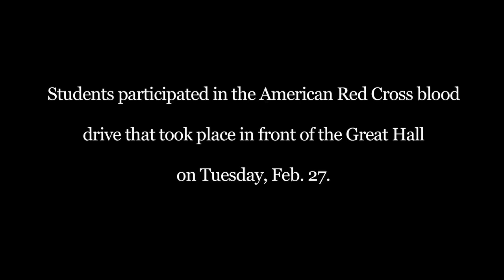Students donate blood at Pierce College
The American Red Cross blood drive was at Pierce College in Woodland Hills, CA on Feb. 28, 2013.